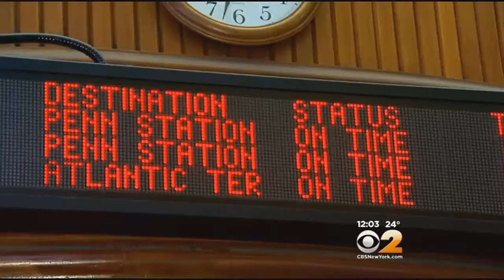Commuters Face Some Delays Day After Snowstorm Shuts Down City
There were a few bumps in the ride for commuters who headed into Manhattan Wednesday for the first time since the storm. CBS2's Valerie Castro spoke with frustrated travelers.